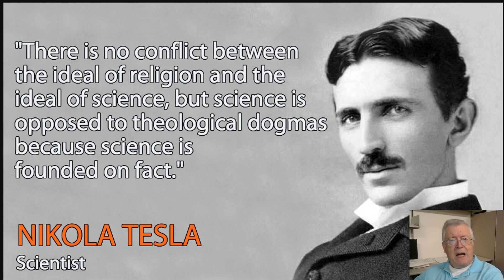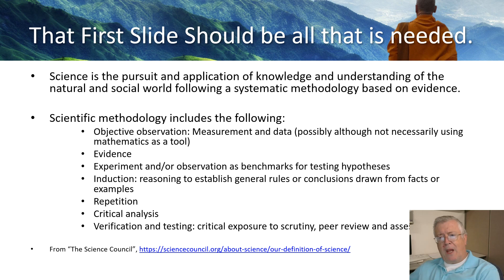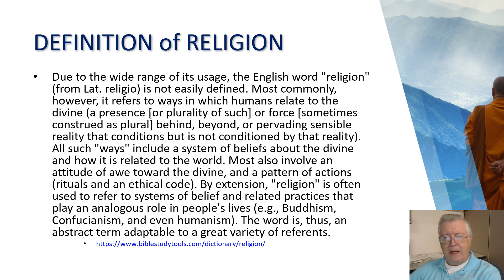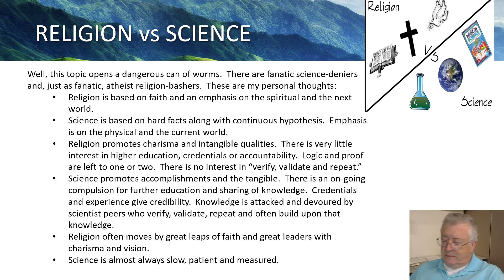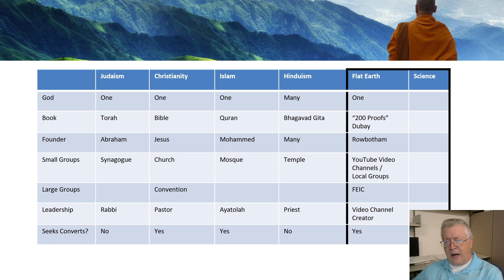Religion vs Science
I get tired of flat earthers saying science is religion or scientism.
Here is my answer to that.